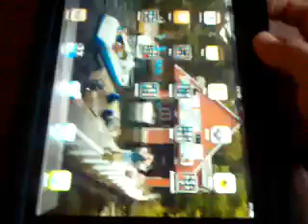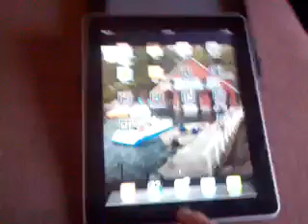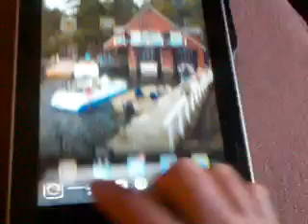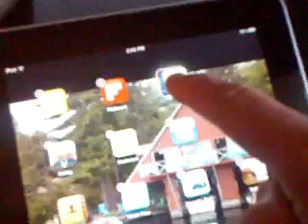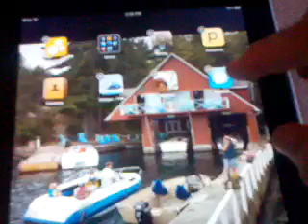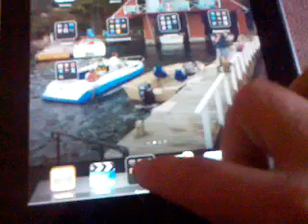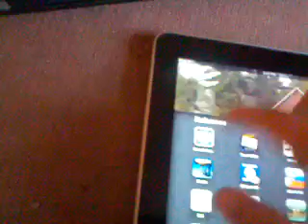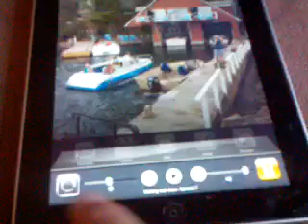Making Folders on the iPad using iOS4